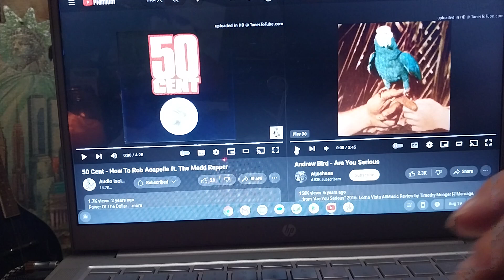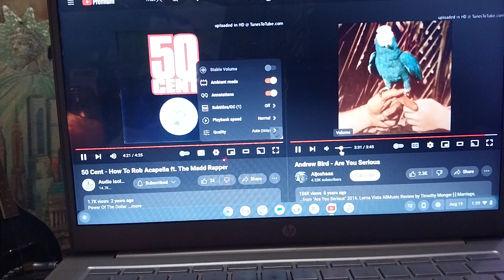50cent, TheMaddRapper & AndrewBird ~ how 2 rob/are you serious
2/13